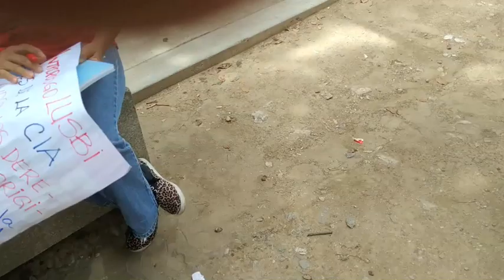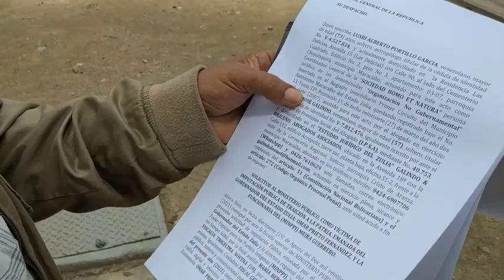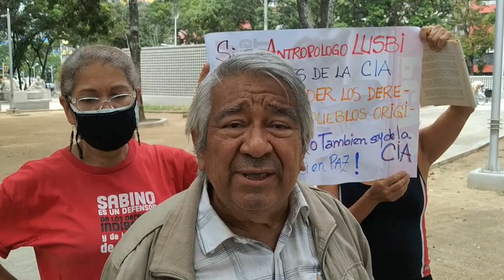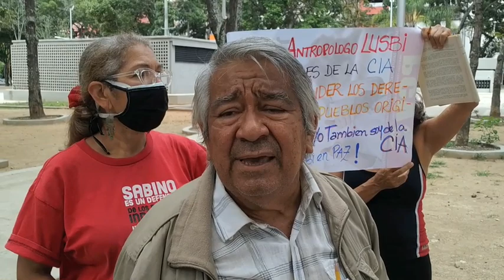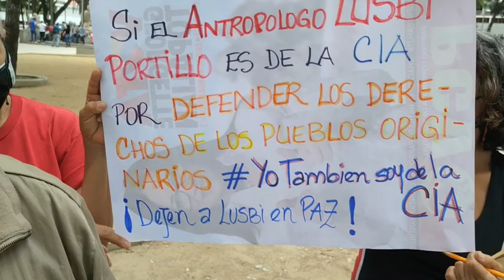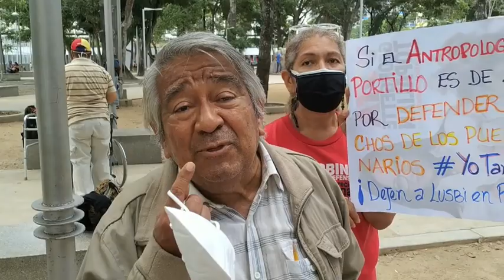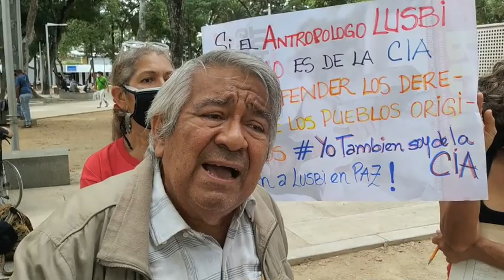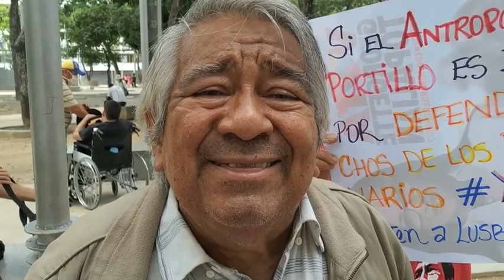Profesor Lusbi Portillo exige ante la Fiscalía General que se le investigue, aporrea tvi, septiem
Profesor Lusbi  Portillo acude a la Fiscalía General de la Nación a exigir se le investigue.

El miércoles primero de septiembre en la avenida Universidad, en la plaza Carabobo de Caracas, justo en frente de la sede principal del  Ministerio Público, tuvimos la oportunidad de contactar al antropólogo y profesor zuliano Lusbi Portillo, quien se dirigió a esta institución, garante de la justicia en Venezuela,  con su abogado defensor Leonel Galindo y un grupo de simpatizantes , para exigir se le abra una investigación oficial a fin de determinar la veracidad de las declaraciones emitidas por el gobernador del estado Zulia, economista  Omar Prieto Fernández, quien en su programa del día jueves doce de agosto le acusó, sin presentar las respectivas pruebas, de pertenecer a la Agencia Central de Inteligencia de los Estados Unidos de Norteamérica, la famosa  C.I.A.

Esto lo hizo en compañía de la directora regional para los pueblos indígenas, además de señalar que el profesor Portillo a través de la fundación Homo et Natura estaría recibiendo dólares de la C.I.A. (Central Inteligence Agency) para financiar sus actividades .

Ofrecemos a aporreadores y aporreadoras las declaraciones  del profesor Portillo, justo antes de entrar a la Fiscalía General  a consignar el respectivo documento, donde formalizó su solicitud de que se le investigue para comprobar o rechazar las afirmaciones realizadas por el gobernador zuliano.

Recomendamos ver y oír detenidamente estas declaraciones del profesor Portillo donde aparentemente se está presentando un caso concreto de abuso de autoridad al el ciudadano gobernador del Zulia hacer afirmaciones, sin mostrar las pruebas correspondientes, que ponen en tela de juicio la honestidad y trayectoria de este luchador social reconocido en todo el país.

El Ministerio Público tiene la palabra.